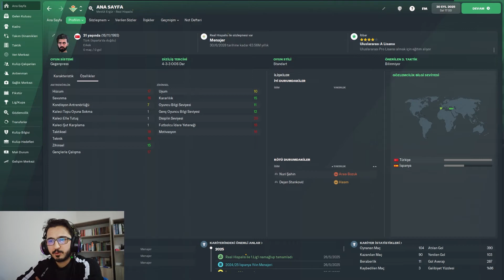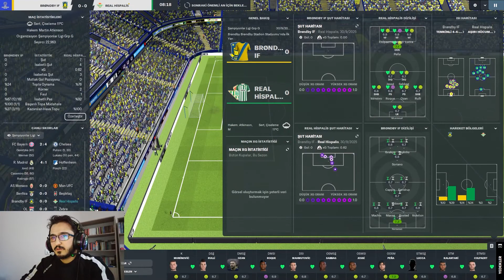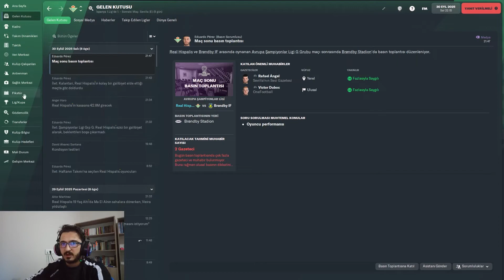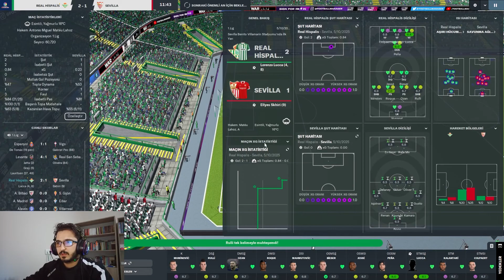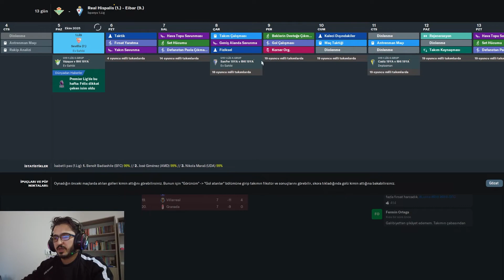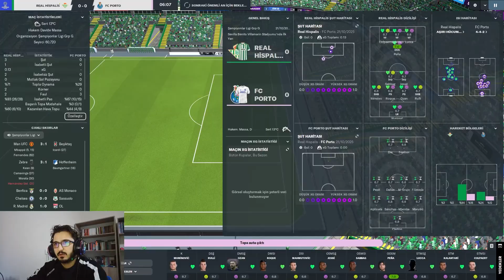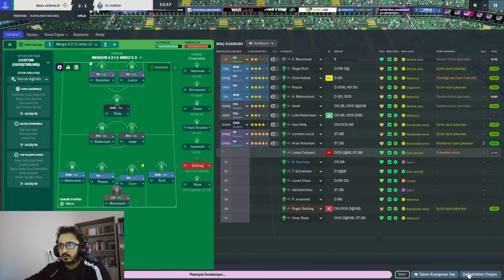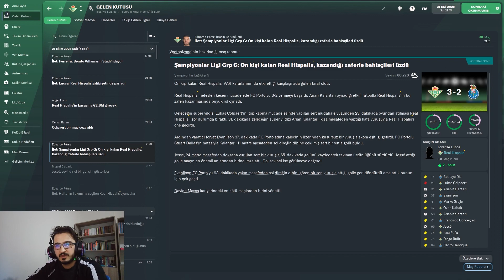SIFIRDAN EFSANEYE KARİYER #24 /ŞAMPİYONLAR LİGİ GRUP MAÇLARI ve LA LİGA / Football Manager2022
Bir şeyler öğrenebileceğiniz Football Manager videoları. Football Manager İpuçları ve püf noktaları, gameplay, wonderkids, taktikler ve daha fazlası.